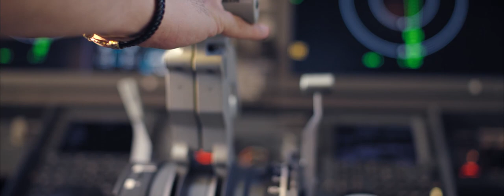20. Uluslararası Bodrum Bale Festivali, 2023 Genel Tanıtım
Muğla’nın Bodrum ilçesinde düzenlenen 20. Uluslararası Bodrum Bale Festivali, ’Harem’ ile başladı.